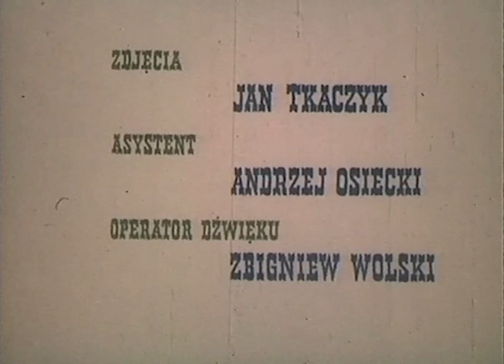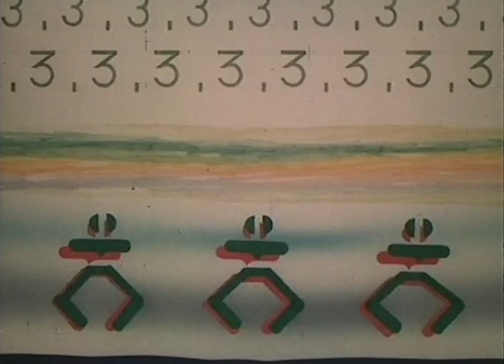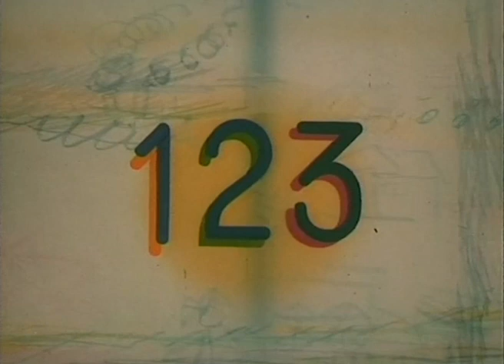RAZ, DWA, TRZY - CYFERKI | Animacja dla dzieci | reż. Stefan Janik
Serial, którego bohaterami są cyferki.

Reżyseria: Stefan Janik
Scenariusz: Stefan Janik